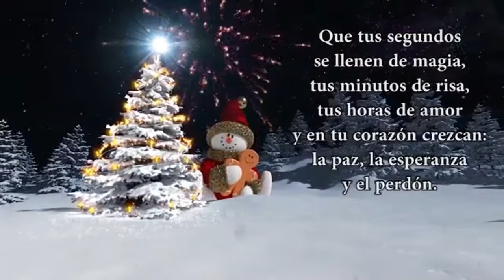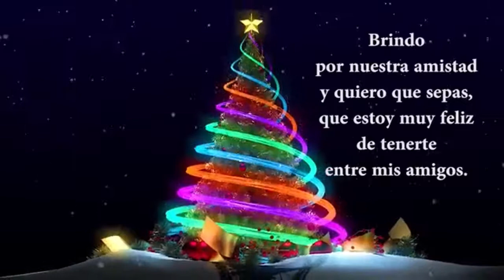24 de diciembre de 2017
Preparemos el corazón